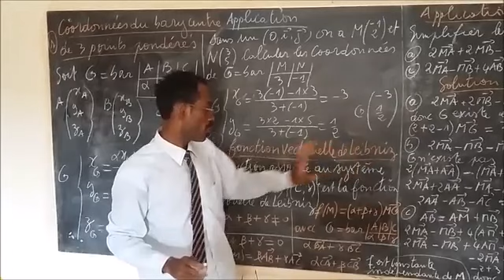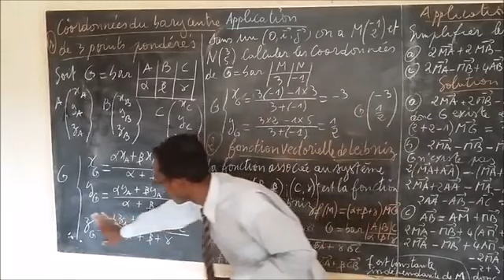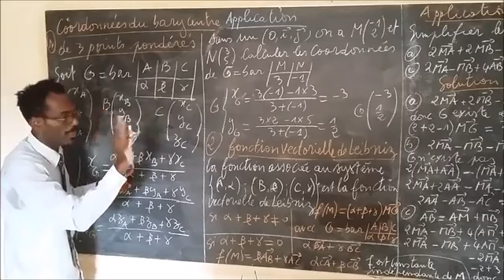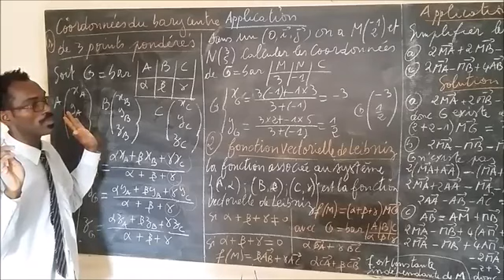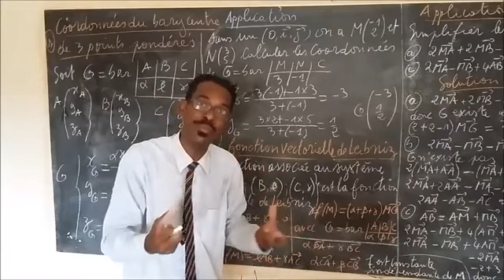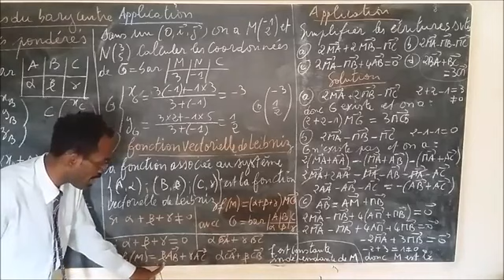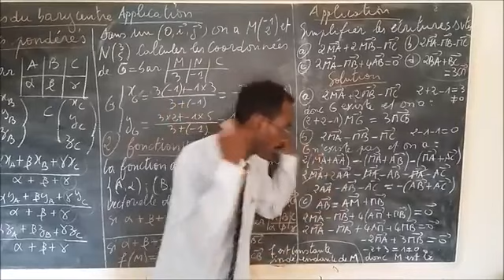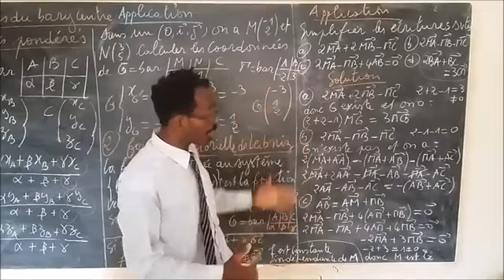COORDONNÉES DU BARYCENTRE DE 3 POINTS ET FONCTION VECTORIELLE DE LEIBNIZ